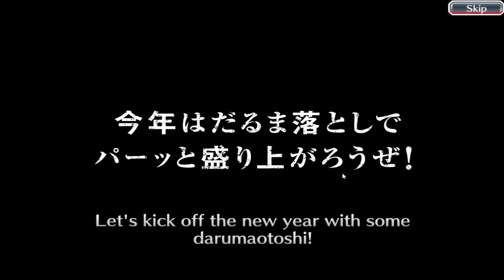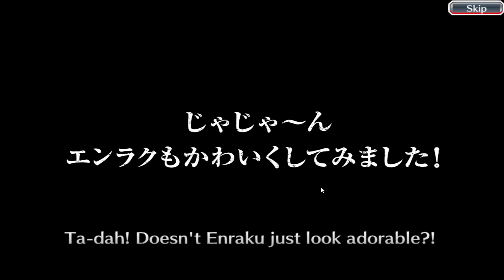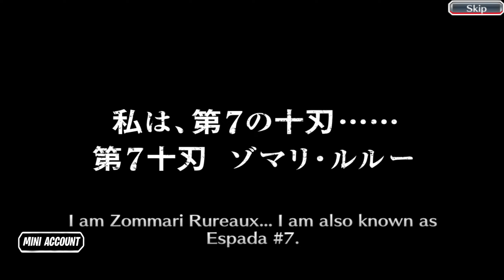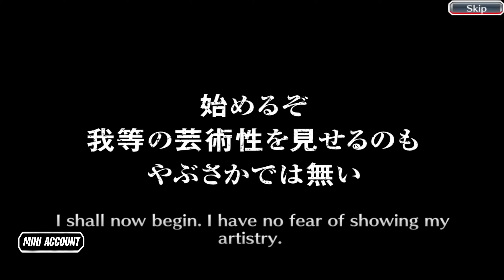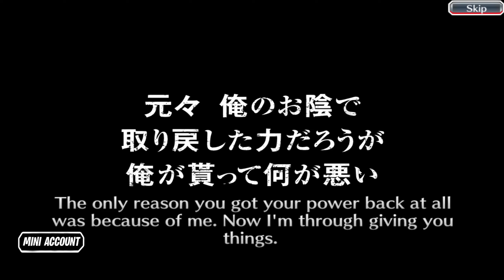HERE WE GO !! TYBW CANDICE SUMMONS - Bleach Brave Souls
🎈 - Video title : HERE WE GO !! TYBW CANDICE SUMMONS - Bleach Brave Souls